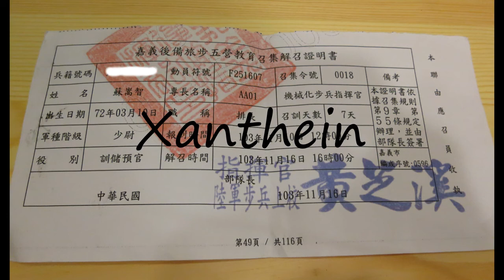How to Pronounce Xanthein?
How to pronounce Xanthein How to say Xanthein? Learn the pronounciation Xanthein! How to Pronounce Xanthein. Expand your vocabulary, learn English words. Use this free pronunciation guide to practice words at a time. Learn for free. Thank you for viewing, please like or subscribe! hoe om te sê, si të thuash, እንዴት እንደሚናገር, wie sagt man, comment dire, come dire, como dizer, как сказать, nasıl denir, cómo decir, 怎么说,